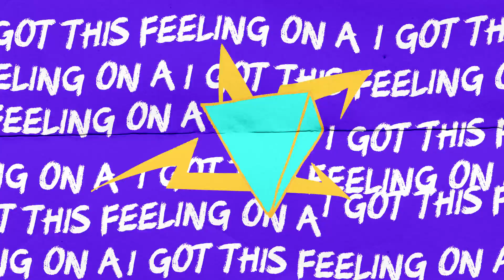Martin Garrix feat. Macklemore & Patrick Stump of Fall Out Boy - Summer Days (MYTHI REMIX)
There are few producers making Deep house  you should to know: Gabe Pereira , lost , Bral , lefalls , BRN , Guilc , Arim , kVSH.